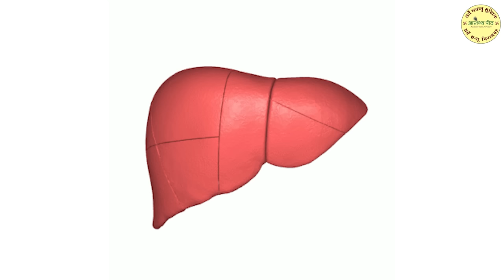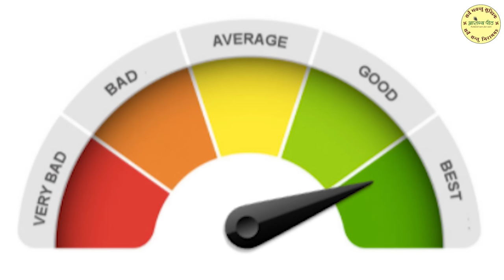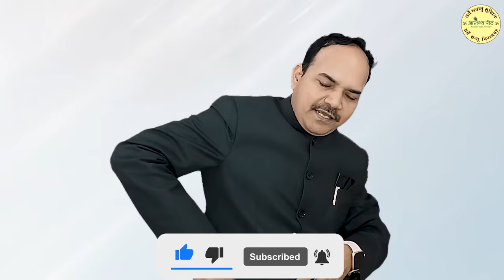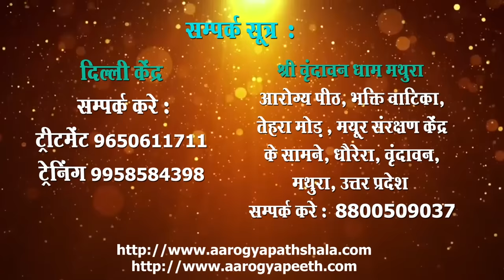वजन कम करने के तरीके :- Aarogya Peeth with Acharya Ram Gopal Dixit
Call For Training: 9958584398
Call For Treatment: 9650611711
Kindly call between 09:30 AM to 06:00 PM from Monday to Saturday

भारत के जाने-माने न्यूरोथैरेपी विशेषज्ञ और राष्ट्रपति भवन में पूर्व स्वास्थ्य सलाहकार - आचार्य राम गोपाल दीक्षित जी |

यह चैनल न्यूरोथेरेपी में किए गए बुनियादी उपचारों और अभ्यासों को साझा करता है ताकि दर्शक उन्हें अपने घर पर भी आज़मा सकें और उनके दर्द को कम कर सकें। हम सरकारी प्रमाणन के साथ न्यूरोथेरेपी (नियमित रूप से और साथ ही ऑनलाइन) के लिए पूर्ण पाठ्यक्रम प्रदान करते हैं।

Delhi Address:
2/6 Lower Ground Floor, Near Patel Nagar Metro Station and Metro Pillar No. 193. Below ICICI Bank, Main Patel Road, West Patel Nagar. Delhi-110008